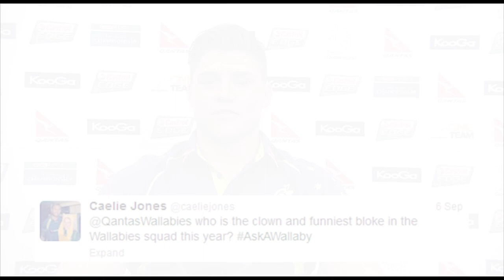AskAWallaby with James O'Connor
This week, MyRugbyTV catches up exclusively with Wallabies and Melbourne Rebels utility James O'Connor to answer questions from the Qantas Wallabies' Twitter community (@QantasWallabies). Have a question would like to AskAWallaby? Simply tweet your question to AskAWallaby and your question could be in the mix.